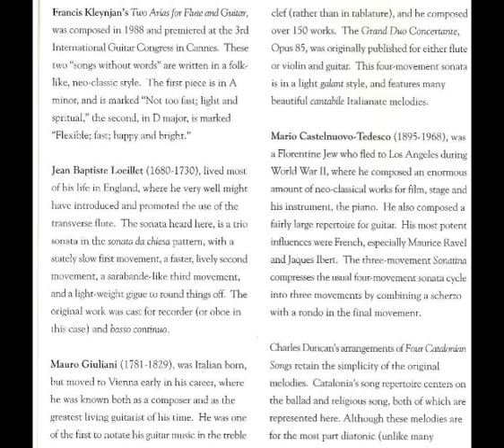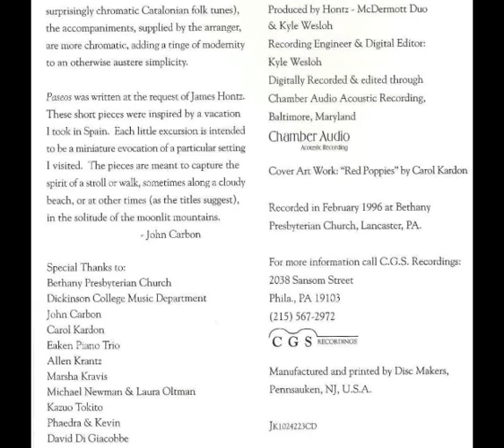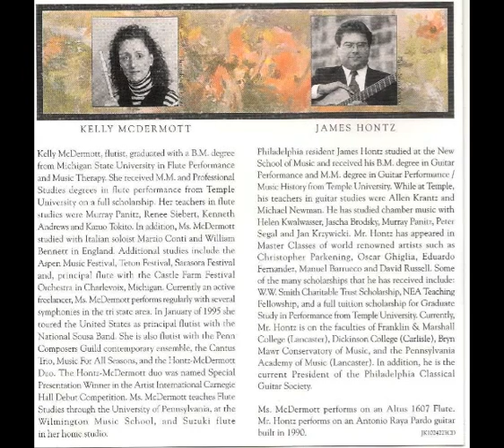John Carbon--Paseos (for Flute and Guitar)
I.  Mar y sol
II. Fiestas y ratones
III. Lunas y montanas
IV. Caballos y chicos
V. Mar y nubes

Performed by James Hontz and Kelly McDermott